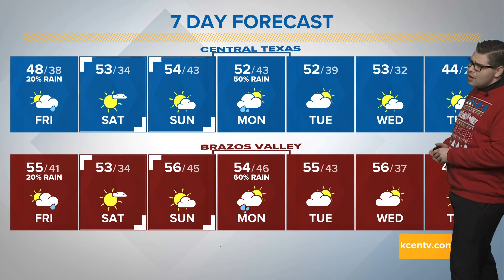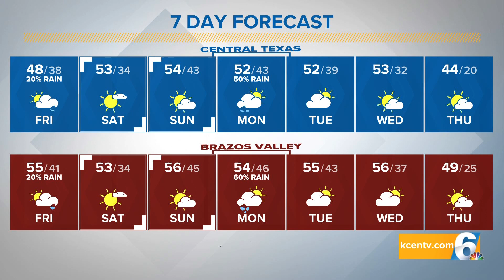Cold Fronts Keep Temperatures Below Average Heading Towards Christmas | Central Texas Forecast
Continual cold fronts will keep our temperatures much more seasonable until a strong winter blast come through late next week.